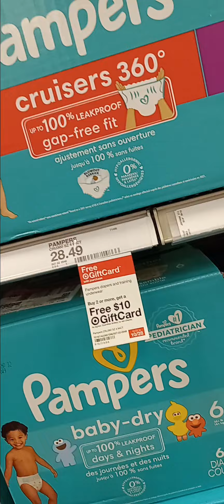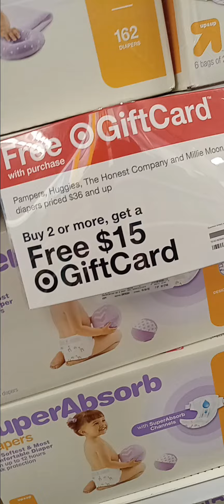$10 & $15 DIAPER & PULLUPS GIFTCARD DEAL